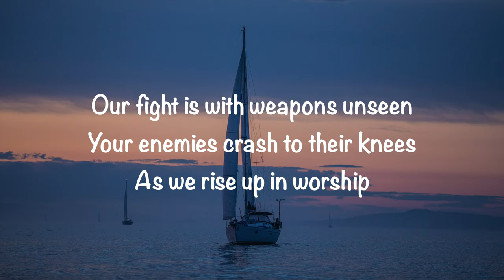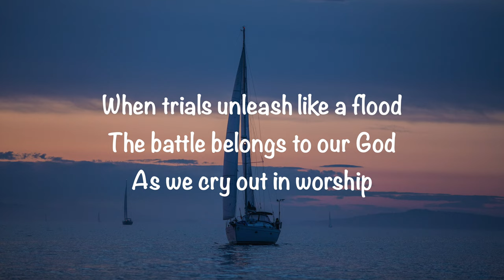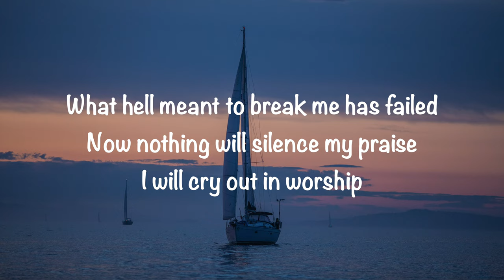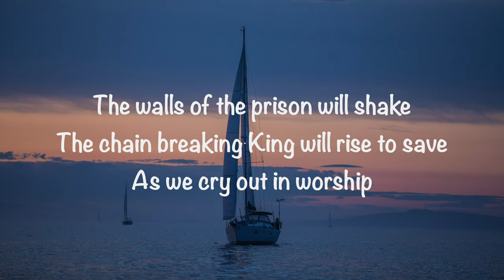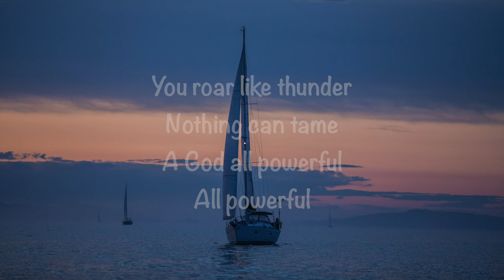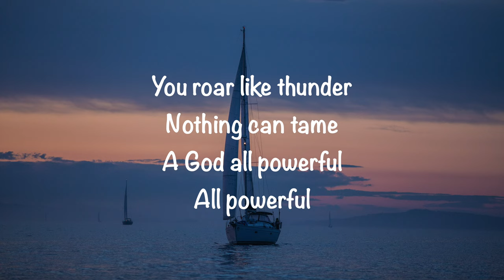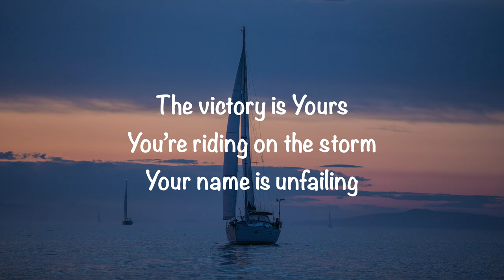Bethel Music - Victory Is Yours (with lyrics)(2019)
GaryMcDuffee This video is about “Victory Is Yours” by Bethel Music. Video made by Gary McDuffee. Thank you!